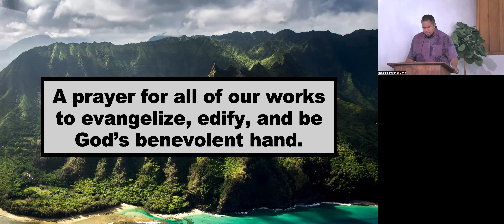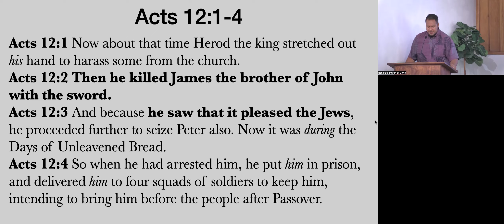Acts 12 Part 3